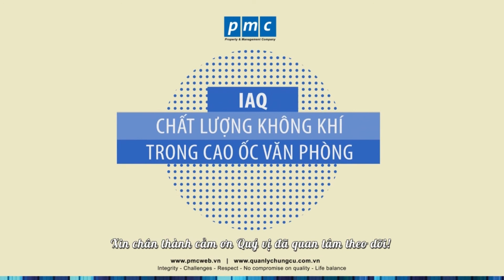IAQ - Các biện pháp làm giảm tác hại của Sơn tường đối với môi trường sống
Chất lượng không khí trong Tòa nhà Văn phòng